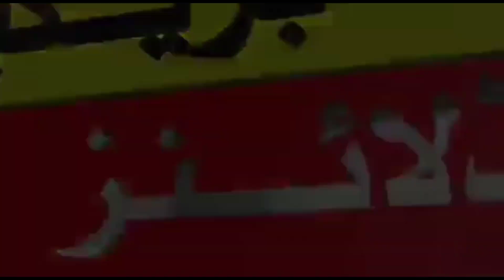Dera Ismail khan Weather Update For Next 15 Days | DI Khan Monsoon Latest Update | July 8 To 20